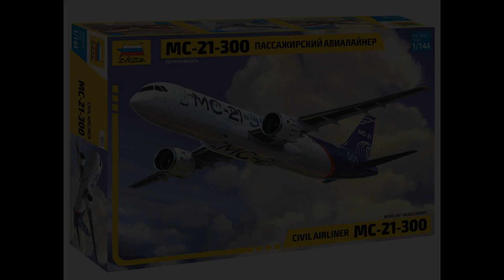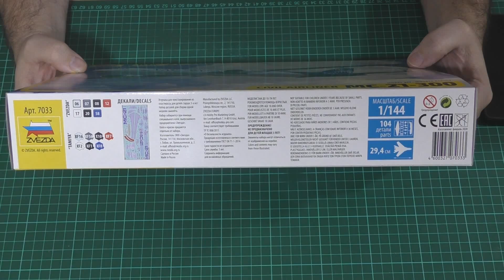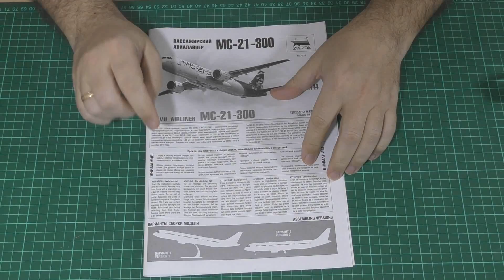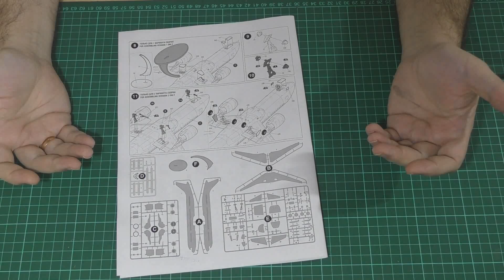МС-21-300 Авиалайнер. Обзор модели 1:144. Звезда 7033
МС-21-300 («Магистральный самолёт XXI века) – МС-21-300 – современный российский пассажирский самолёт. Его разрабатывает и строит Корпорация «Иркут» на базе технологий 21 века, он ориентирован на самый массовый сегмент рынка авиаперевозок. Первый полёт самолёт совершил 28 мая 2017 года. МС-21-300 может перевозить от 163 до 211 пассажиров на расстояние до 6 000 километров.
Данный самолёт имеет самый широкий фюзеляж в классе среднемагистральных самолётов (4,06 м), что позволяет предоставить пассажирам и экипажу максимальный комфорт. Впервые был открыт для публичного посещения на МАКС-2019 в сентябре 2019 года.

Карта Viza 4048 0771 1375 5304

Оставляйте свои комментарии и предложения под этим видео!

Не забывайте также подписываться на канал!